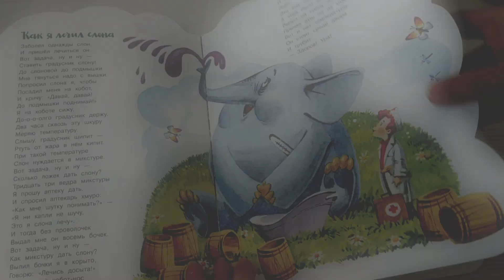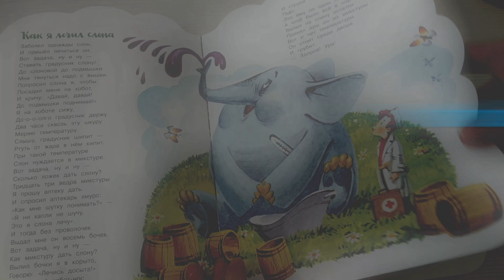iHerb ЗАКРЫТ на территории России /ЧТО СЛУЧИЛОСЬ с iHerb?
Добрый день, друзья! в этом видео показываю свой заказ с iHerb. Печальной новостью стало то, что с 28 апреля сайт iHerb стал недоступен для жителей России и посмотрев разных блогеров, мне пришлось устанавливать программу VPN, которая позволяет менять ip-адрес и только тогда получилось отправить заказ с любимого сайта. Ссылки на товары в том порядке, как я их показываю на видео

Himalaya, Botanique, отбеливающая зубная паста Simply Mint, 5,29 унций (150 г)

Edward & Sons, Edward & Sons, Let's Do Organic, 100% Organic Unsweetened Coconut Flakes, 7 oz (200 g)

Peanut Butter & Co., Crunch Time, спред из арахисового масла, 16 унц. (454 г)

California Gold Nutrition, Органическое кокосовое масло первого холодного отжима, 473 мл

Nature's Way, Живой! Кальций, костная формула, 120 таблеток

GummiKing, Мультивитамины и минералы для детей, 60 жевательных мармеладок:

InstaNatural, Vitamin C Serum with Hyaluronic Acid + Ferulic Acid, Anti-Aging, 0.17 fl oz (5 ml)

California Gold Nutrition, LactoBif, пробиотики, 5 млрд КОЕ, 10 растительных капсул

FlapJacked, Mighty Muffin с пробиотиками, двойная порция шоколада, 1,94 унции (55 г)

Ребята, давайте распространим хештег